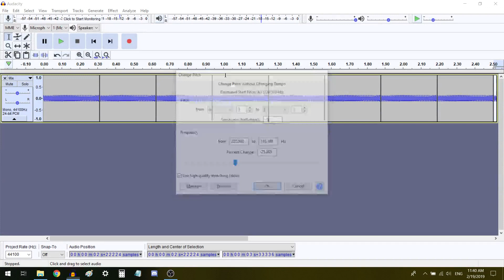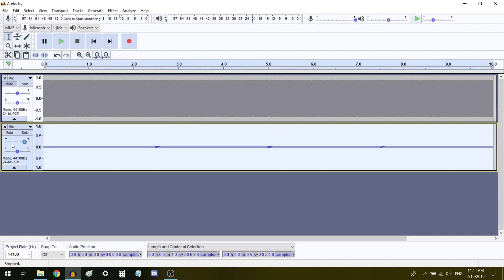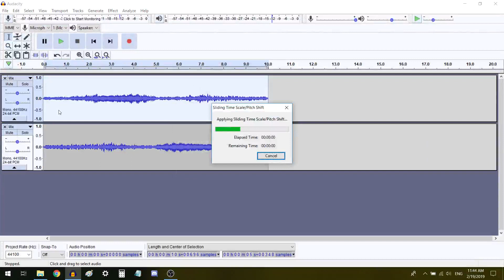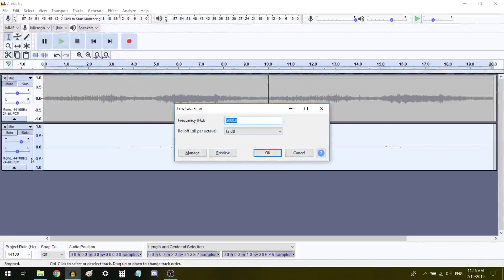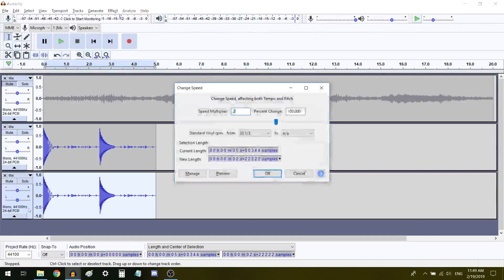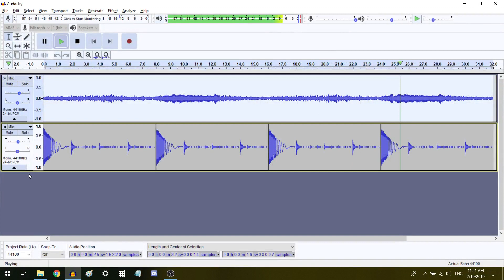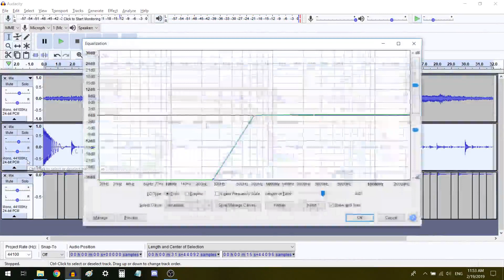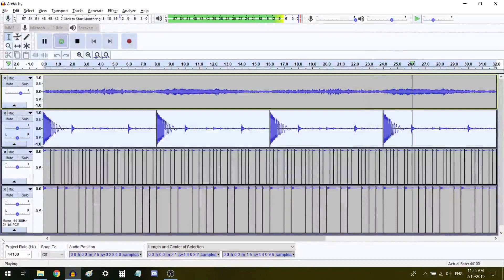may do more of these for self improvement